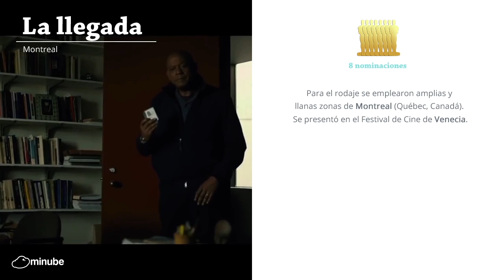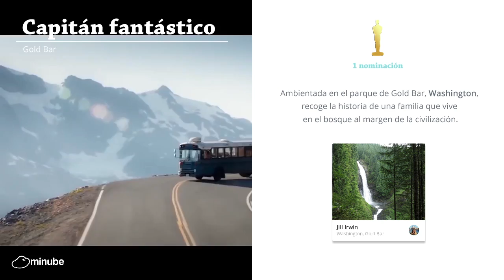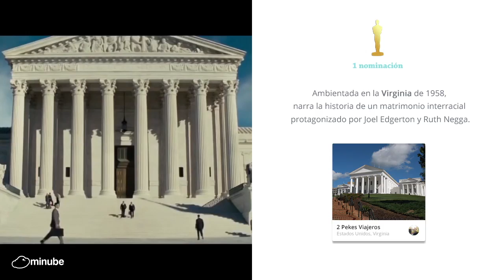¿Dónde se rodaron las películas de los Oscars 2017?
¿Sabes dónde se han rodado las películas nominadas a los Oscars?
Los Ángeles, Washington, Virginia...son sólo un ejemplo de esta lista.